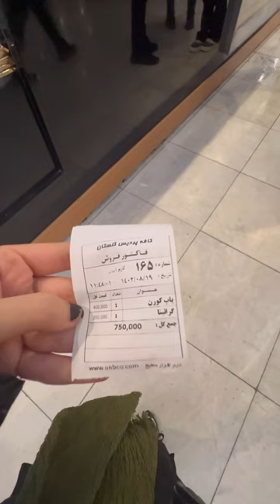بریم سینما پارت دو#vlog